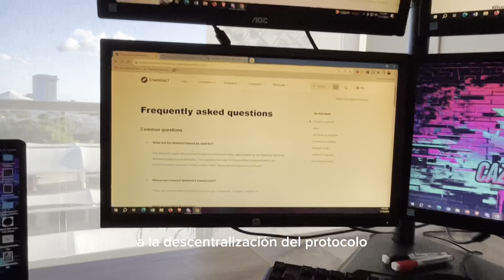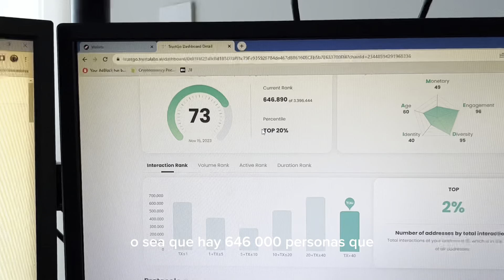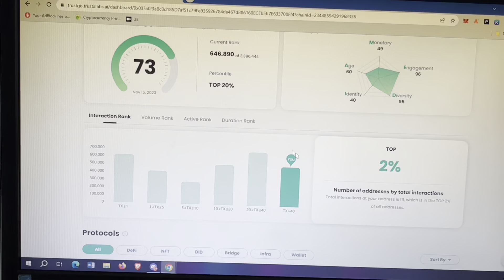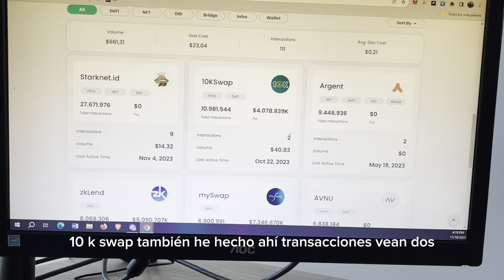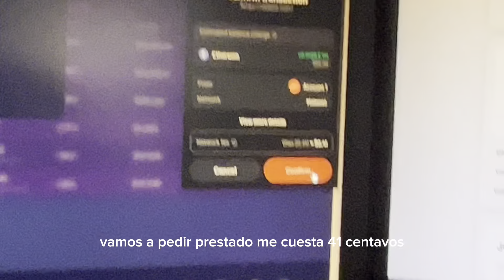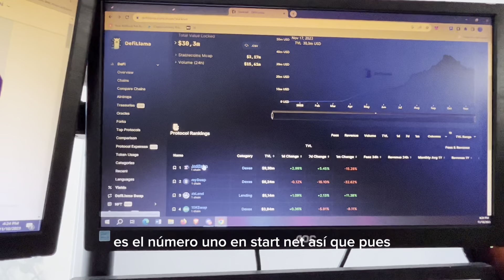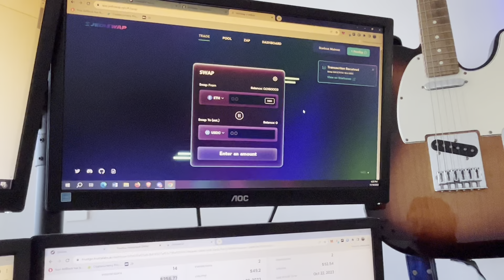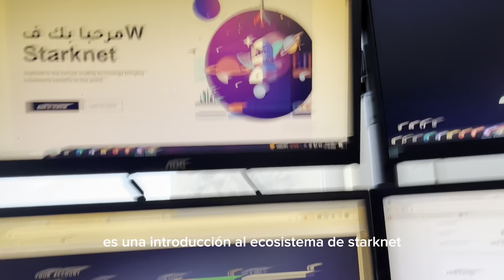Explorando el Ecosistema STARKNET - Orbiter Finance, Syncswap y zkLend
Orbiter Finance

OTRAS ACTIVIDADES

Dmail te permite mandar 20 correos al dia por cuenta, se pueden mandar en la red de Linea, zkSync, y Scroll:

AIRDROPSJITOSOL

JitoSol en Solana se supone hara un Airdrop, toca hacer swap de Solana a JitoSol, proveer liquidez (LP), prestar y/o pedir prestado (depositar), etc:

MARGIN.FI

MarginFi tambien dara un Airdrop (por el momento estan dando puntos, al igual que JitoSol). Se puede prestar (depositar), pedir prestado, etc:

Friend.Tech es una plataforma de SocialFi construida sobre Base, la nueva cadena de bloques de Coinbase. Estan dando puntos que se convertiran en un Airdrop eventualmente. Visiten:

Desde su telefono. Codigos de entrada:

ft-3eyn692m
ft-a4sbpjl1
ft-a4sbpjl1
ft-c0mk62kk
ft-fu7l6k8b
ft-fujageo1
ft-hz4zxx9x
ft-ieh1jwya
ft-j30j4liy
ft-kk6yo93h
ft-n1qu02d9
ft-oy5727am
ft-syhk5kk8
ft-toiyuqk3
ft-vslpr6vu

SYNCSWAP

Estamos casi al 100% seguros de que SyncSwap va a conducir un Airdrop tambien eventualmente:

APTOS

Aptos puede estar dando un segundo Airdrop asi que toca hacer staking, comprar un dominio, hacer swaps, proveer liquidez, etc.

Stake (minimo 10 $APT)

**RIESGOS**

No metan todo su capital dentro de un protocolo. Todos pueden ser hackeados, entonces solo entren con una pequeña parte para calificar para el Airdrop.

Suerte!